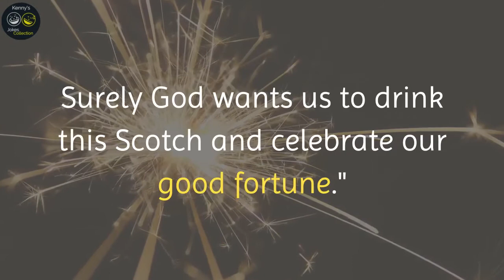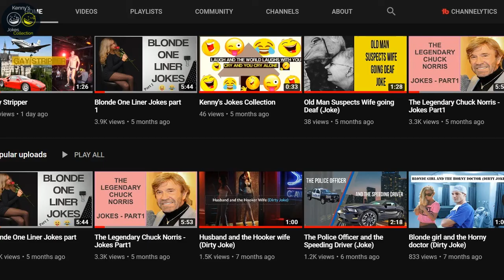Too stupid to understand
Title: Too Stupid to Understand
Description: A woman and man get into a car accident. Both of their cars are totally demolished, but amazingly neither of them are hurt.After they crawl out of the wreckage, the woman says,

WE UPLOAD 3 TIMES A WEEK.